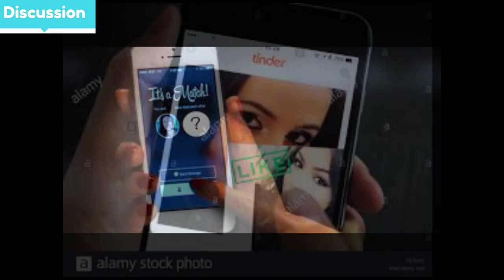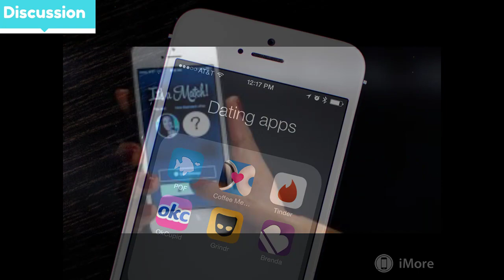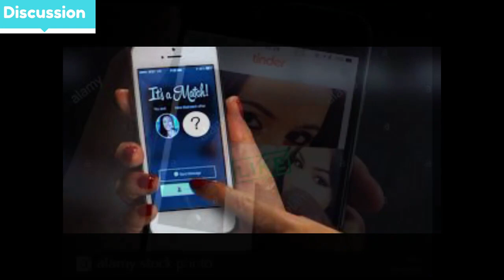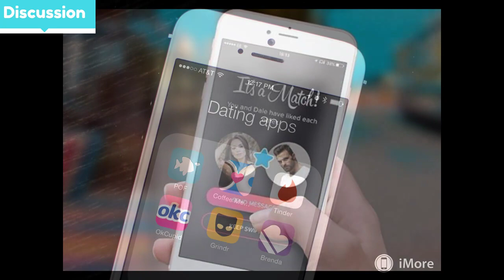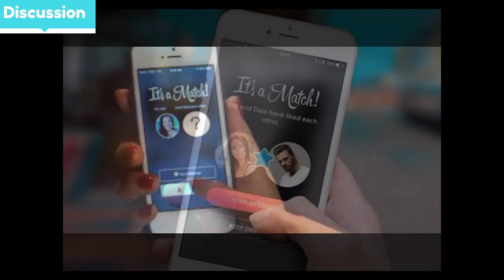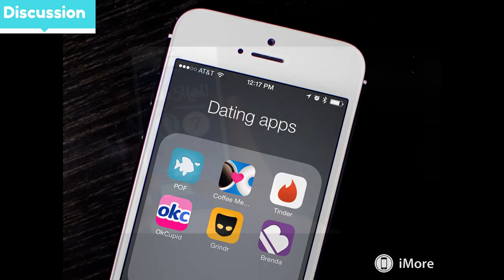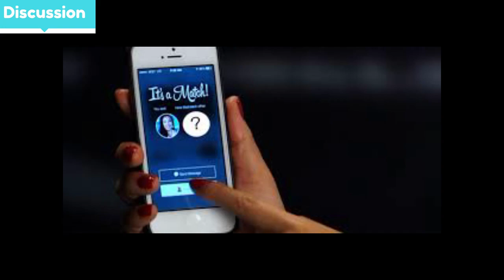The phrase that gets every women WET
Dating Advice for the everyday man